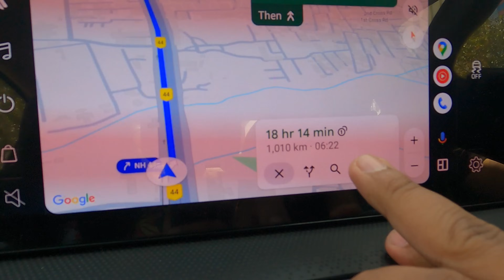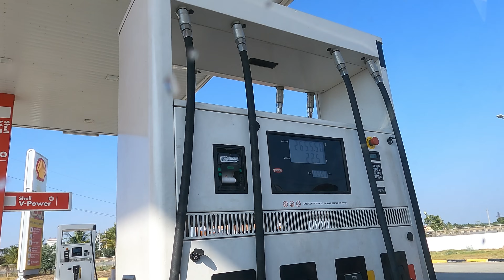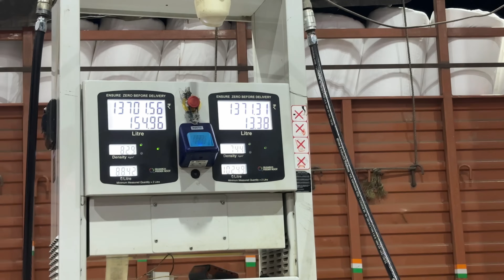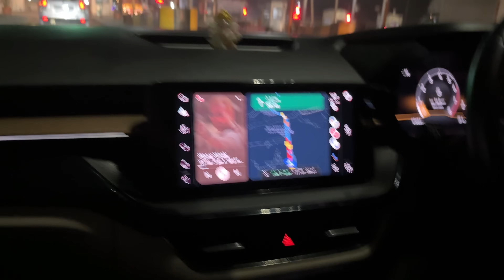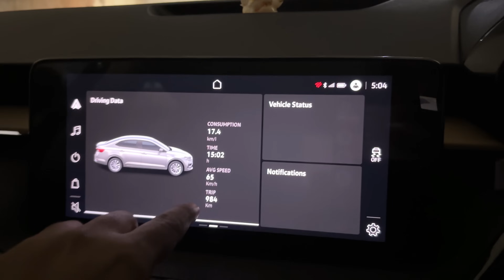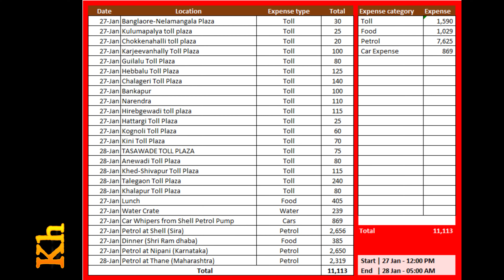The Ultimate Challenge: Bangalore to Mumbai with Travidiction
Embark on a non-stop adventure from Bangalore to Mumbai with Travidiction! Discover the fastest route for your road trip, filled with excitement and scenic views. Start your journey now! This will be ultimate guide if you are also travelling from Banagalore to Pune.

Pack your bags and hit the road for the ultimate drive challenge now !
Regards,
Swayambhar & Riya